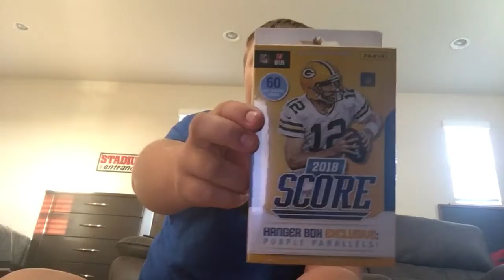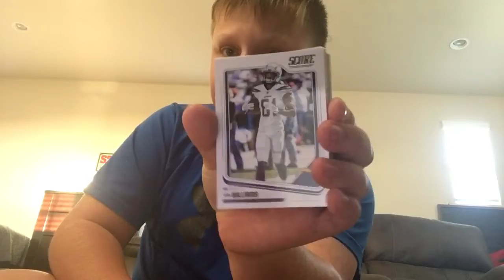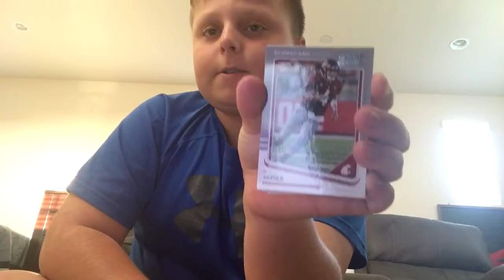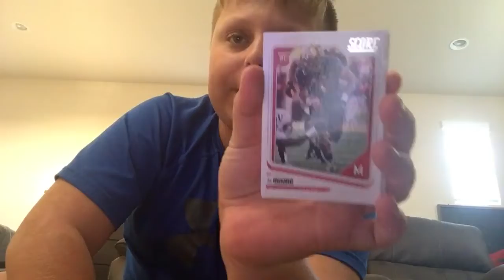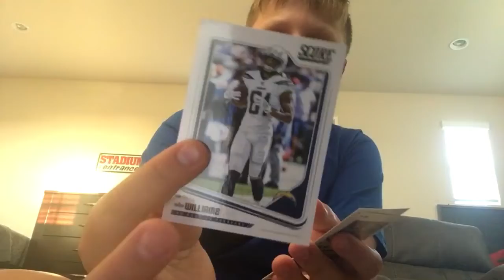Score Hanger Box